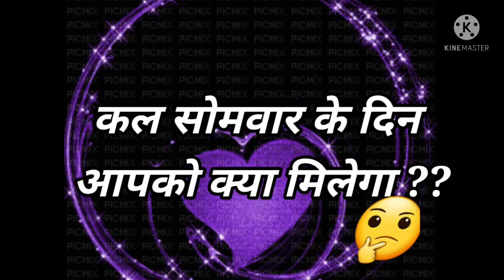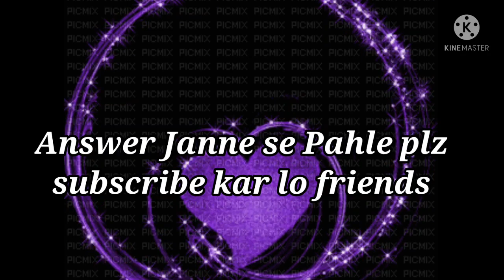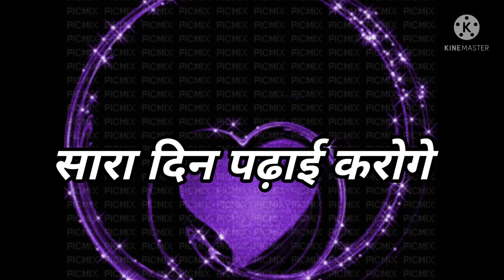Love Quiz game | Love test | choose one number